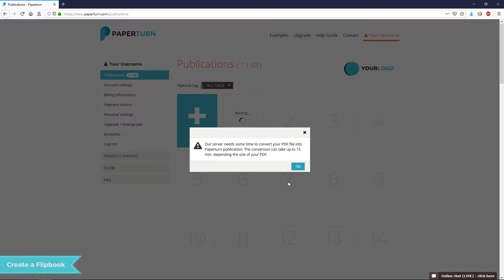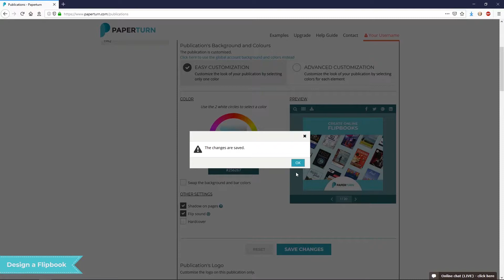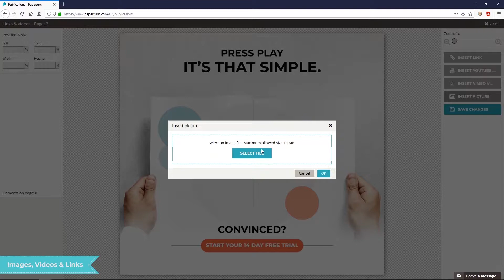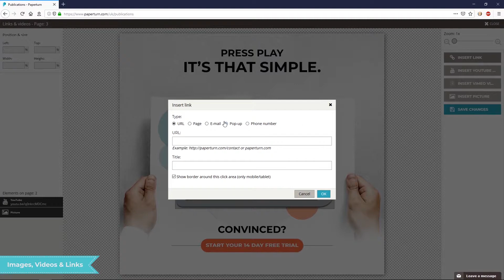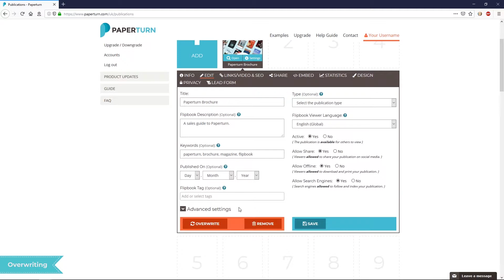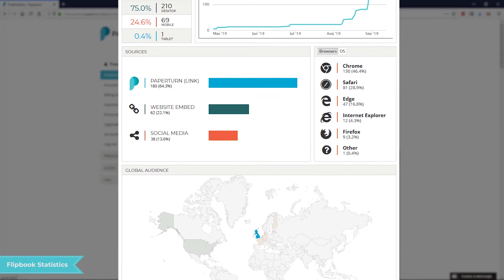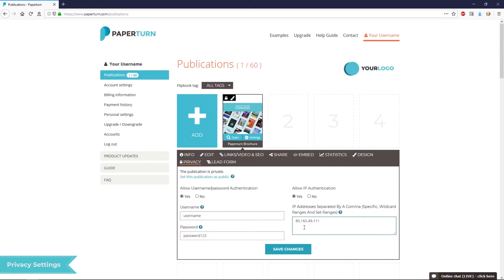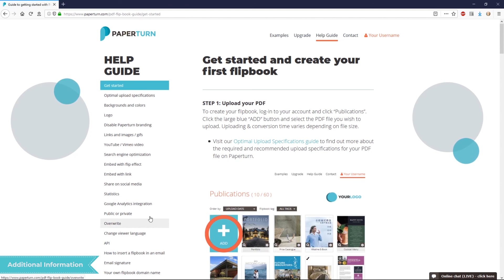Full Product Demo ● Paperturn.com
Get started using Paperturn's flipbook system with a full, live demo. Click below to jump to specific video sections:

0:00 Intro
00:04 Create a Flipbook
00:34 Design a Flipbook
01:37 Flipbook SEO
02:32 Page SEO
03:06 Interactive Elements
04:41 Images, Videos & Links
05:27 Overwriting
06:03 Sharing
06:40 Embedding
07:20 Flipbook Statistics & Google Analytics
08:04 Privacy Settings
08:38 Lead Capture Form
09:33 Additional Account Information

✅Are you curious to know more about flipbooks and Paperturn? We would love to chat with you!